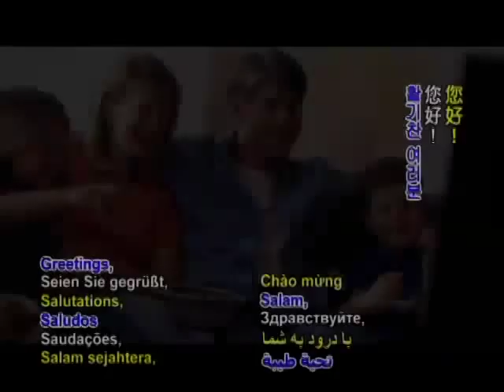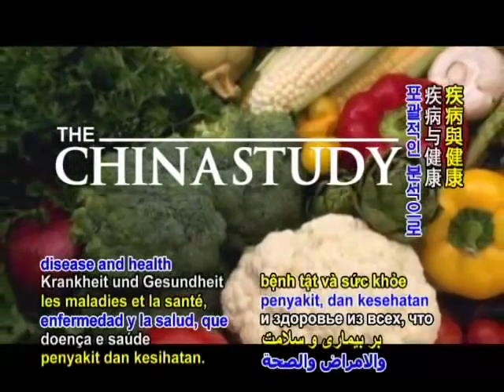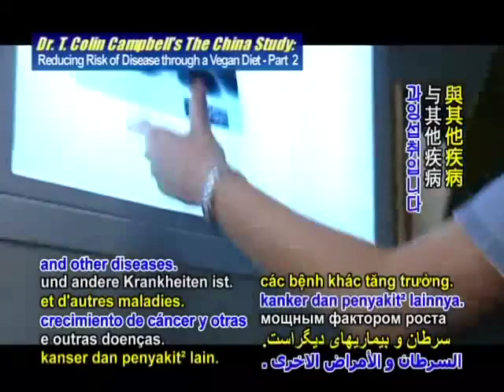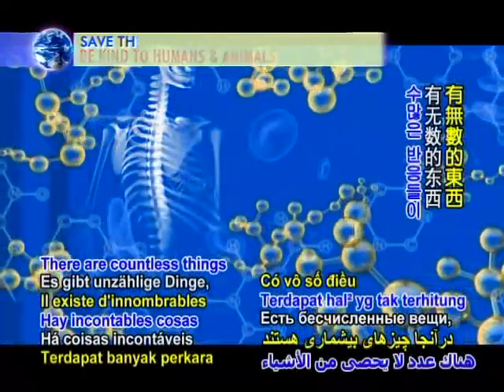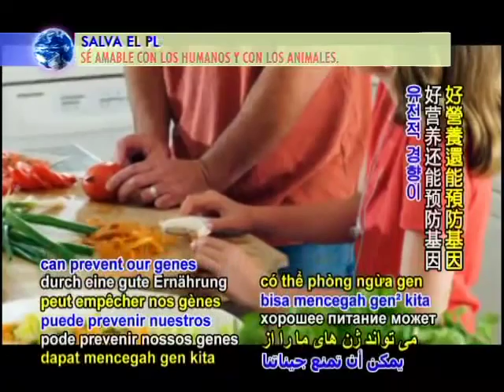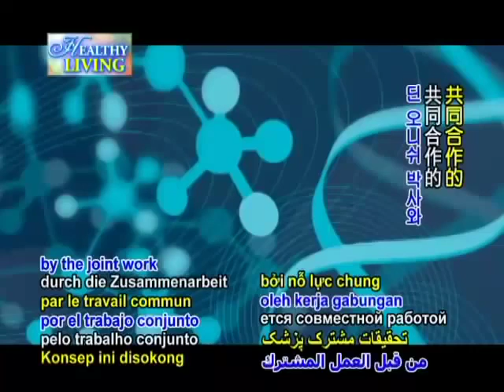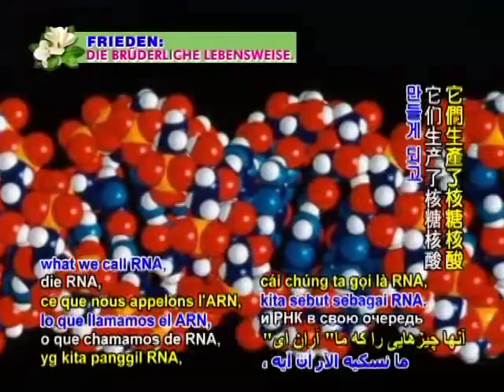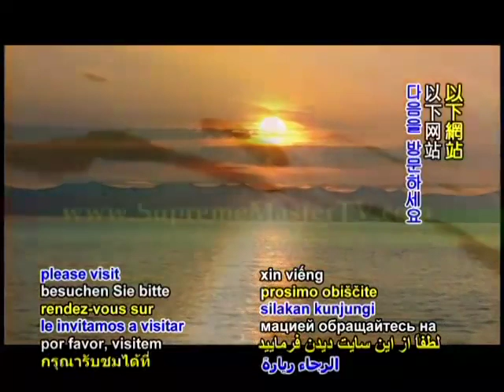Prof. Dr. T.C. Campbell - Alle Autoimmunerkrankungen heilen - Vegan - Kein Tarns-Fett - Teil 2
Alle Autoimmunerkrankungen heilen: Arteriosklerose, Typ 2 Diabetes, Multiple Sklerose, Morbus Crohn, Hashimoto-Thyreoiditis, Kreisrunder Haarausfall, Rheumatoide Arthritis, Schuppenflechte, Vitiligo, Zöliakie, Colitis Ulcerosa, Arteriosklerose, Typ 2 Diabetes, Multiple Sklerose, Morbus Crohn, Erkrankung Betroffenes Gewebe
Alopecia areata Haare
Autoimmunenteropathie Enterozyten des Dick- und Dünndarmes
Autoimmunhepatitis Leber
APECED Bauchspeicheldrüse, Nebennierenrinde, Thymus
Bullöses Pemphigoid Hemidesmosomen basaler Keratinozyten der Haut zusätzlich oft Mundschleimhaut
Chronische Gastritis Magen
Churg-Strauss-Syndrom Gefäße
CIDP Myelinschicht der Nerven des peripheren Nervensystems
Colitis ulcerosa Dickdarm oder Mastdarm
Dermatomyositis Muskeln und Haut
Diabetes mellitus Typ 1 Betazellen der Bauchspeicheldrüse
Dermatitis herpetiformis Duhring Haut, Dünndarm
Endokrine Orbitopathie Augen
Epidermolysis bullosa acquisita Haut
Glomerulonephritis Nieren
Goodpasture-Syndrom Basalmembranen von Nieren und Lungen
Granulomatose mit Polyangiitis u. a. Nieren, Lungen, HNO-Bereich
Guillain-Barré-Syndrom Myelinschicht der Nerven des peripheren Nervensystems
Hashimoto-Thyreoiditis Schilddrüse
Idiopathische thrombozytopenische Purpura Thrombozyten
Lichen sclerosus Haut
Lichen mucosae Schleimhaut
Lineare IgA-Dermatose Haut
Lupus erythematodes Innere Organe und Haut
Mikroskopische Polyangiitis Haut, Niere, Lunge
Morbus Adamantiades-Behçet Haut, Iris
Morbus Basedow TSH-Rezeptoren der Schilddrüse
Morbus Crohn Verdauungstrakt
Myalgische Enzephalomyelitis Nervensystem
Morbus Bechterew Wirbelsäule, Iris
Multiple Sklerose Myelinscheiden im zentralen Nervensystem
Myasthenia gravis Acetylcholinrezeptoren an der motorischen Endplatte
Narkolepsie Orexin (Hypocretin) bildende Nervenzellen im Gehirn
PANDAS Basalganglien des Gehirns
Pemphigus foliaceus Haut
Pemphigus seborrhoicus Haut
Pemphigus vulgaris Keratinozyten der Mundschleimhaut, v. a. aber Haut
Polychondritis Gelenkknorpel sowie Ohr- und Nasenknorpel
Polymyalgia rheumatica Schulter- und Beckenmuskulatur
Polymyositis Muskeln
Psoriasis Haut
Rheumatisches Fieber Bindegewebe der Gelenke, Herzgewebe, Basalganglien des Gehirns, Haut
Rheumatoide Arthritis Bindegewebe der Gelenke, Sehnen
SAPHO-Syndrom Skelett (Gelenkentzündung, Hyperostosen, Knochenentzündungen), Haut (Akne)
Sarkoidose (Morbus Boeck) Lymphknoten, Lunge, Bindegewebe
Sjögren-Syndrom Speicheldrüsen, Tränendrüsen
Sklerodermie Bindegewebe unter der Haut
Stiff-Man-Syndrom Nervenzellen des zentralen Nervensystems
Sympathische Ophthalmie Augen
Systemischer Lupus erythematodes Haut, Gelenke, Niere, ZNS, Gefäße
Purpura Schönlein-Henoch Haut, Niere, Gastrointestinaltrakt, Gelenke
Vitiligo Melanozyten
Zöliakie Dünndarm

Autoimmunkrankheiten